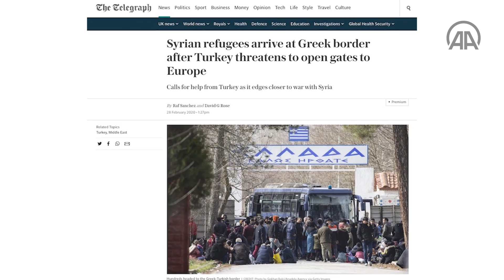Dünya basını düzensiz göçmenlerin zorlu Avrupa yolculuğunu AA'dan takip ediyor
Düzensiz göçmenlerin zorlu yolculuğu